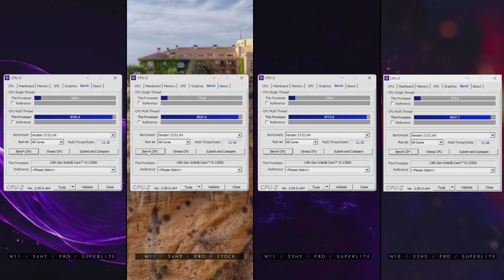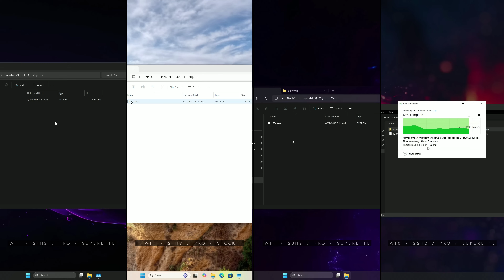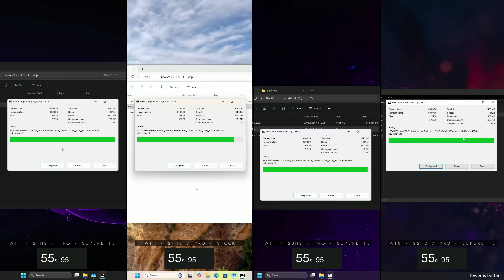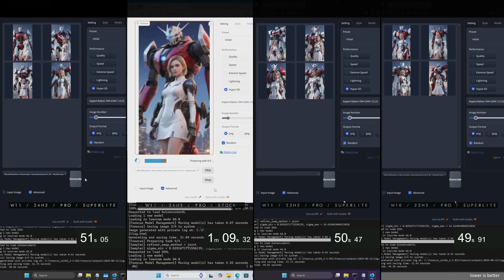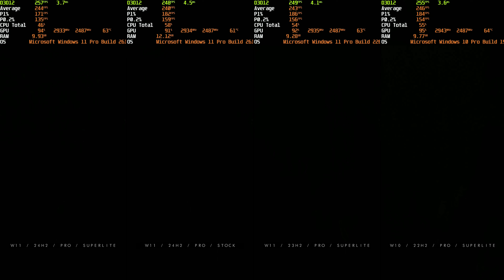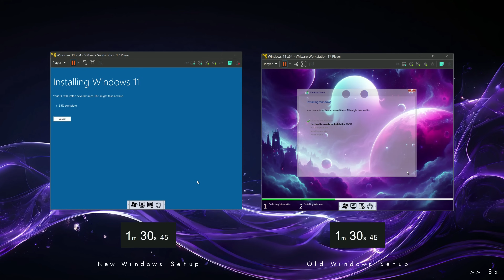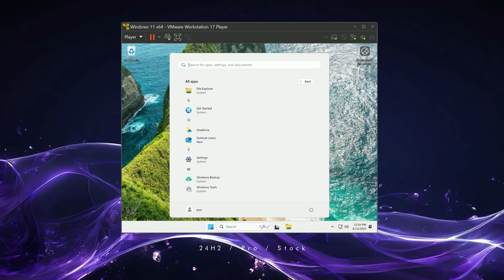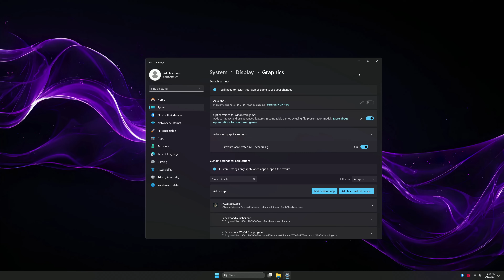Benchmark Windows 11 24H2 Preview / 23H2 / 22H2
24H2 is finally here!

Timestamp:

0:00 - Intro
0:04 - CPU-Z
0:30 - Cinebench R15
1:26 - Cinebench R20
1:36 - Cinebench R23
1:47 - Master LU / AI
2:38 - Corona Benchmark  w10 score 5918281
2:48 - 7zip Extract / Compress
4:30 - AI Stable Diffusion  + AMD RX7900XTX (4 Images)
6:10 - Final Fantasy XIV Benchmark
6:40 - Valorant
7:51 - Dying Light 2
9:14 - Assassins Creed Odyssey
10:32 - Horizon Forbidden West
12:17 - VM New Windows Setup vs Old Setup
14:28 - VM The difference between Superlite & Stock
16:21 - VM How to enable ghostmode
17:57 - HAGS for AMD Radeon 7xxxx series finally is available on 24H2!
18:17 - Outro

PW: 24h2

PW: ghost1234

NOTE: There is no Enablement Package Upgrade from 23h2/22H2 to 24H2.
If you want to upgrade from 23h2/22h2 to 24h2, Pls Get the latest ISO 24H2.

How to upgrade without losing data on any previous Ghost OS.
- Right click ISO & mount ISO 24H2 & Run setup.exe

(All images is generated by AI using Stable Diffusion on my PC)